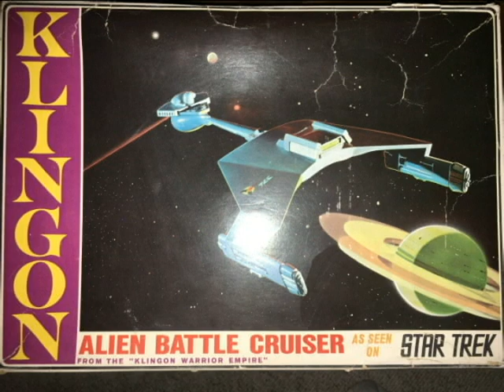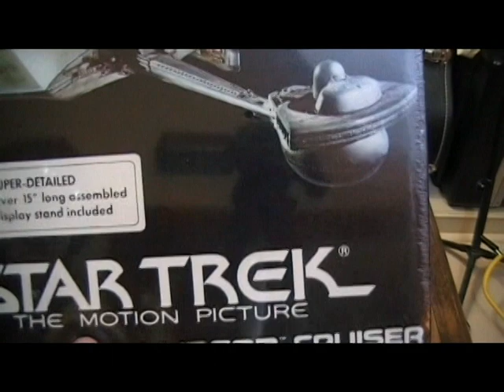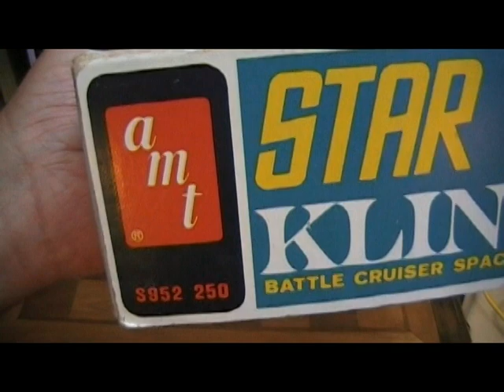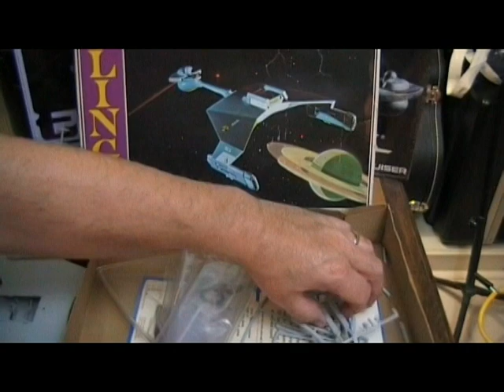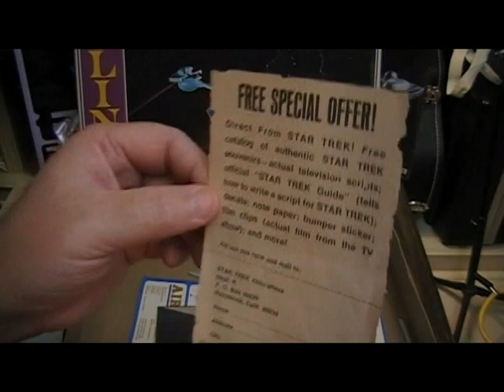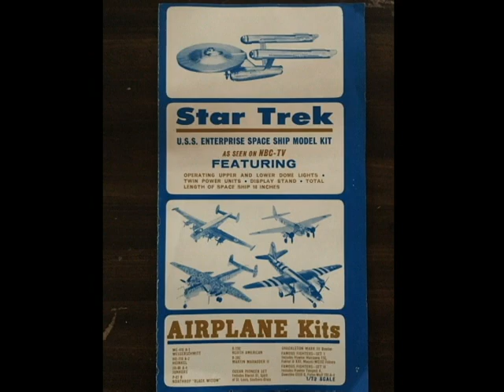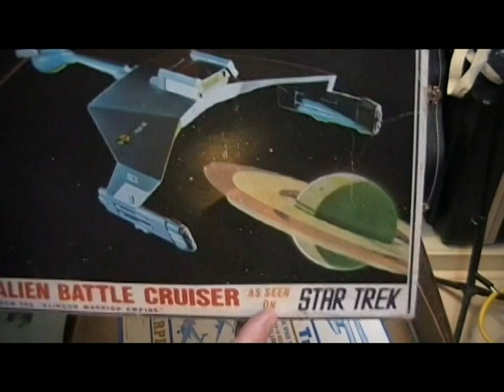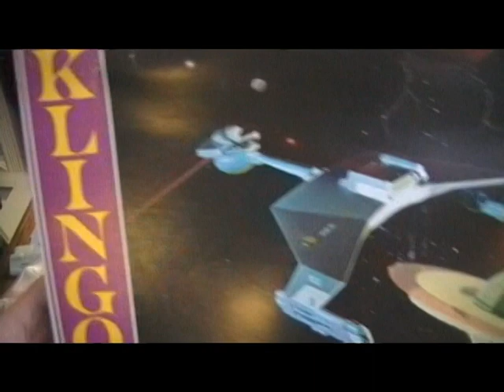AMT S952-250 Klingon Alien Battle Cruiser with Lights (1968)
Featuring: Unique "Demon of the deep space" Design. Colorful Klingon Decals. Display Option Space Base or Sky Hook mounting. Forward Control and Crews Quarters Fully Illuminated by Operating Lights.
Original Release with Lights. Issued in 1968